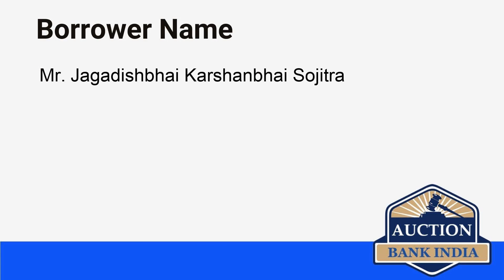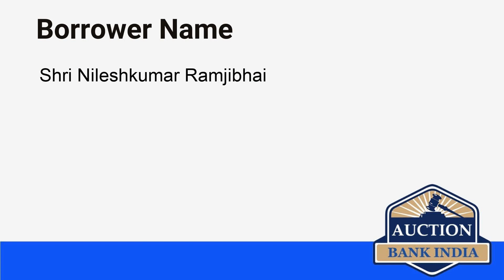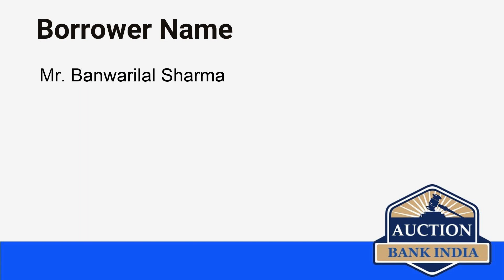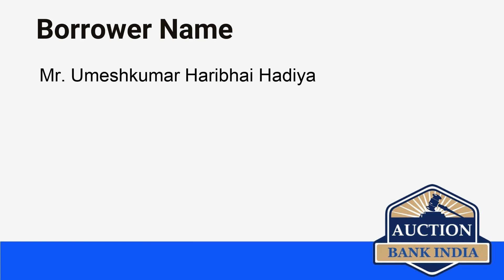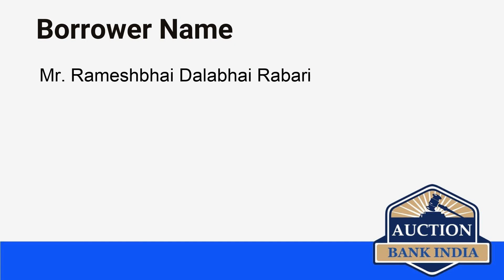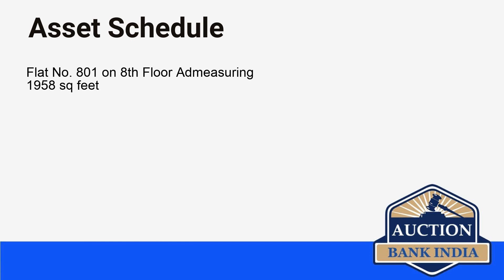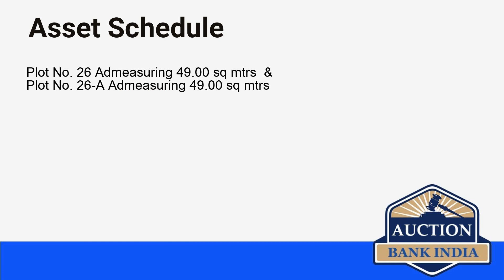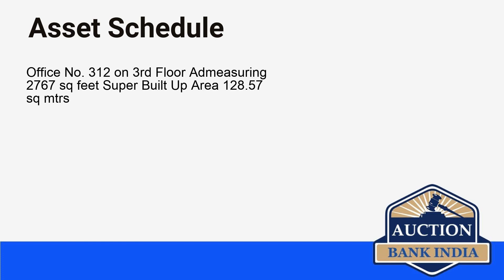List of Bank Auction Properties in Surat on 19th July 2021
Surat area wise bank auction properties details are given below

Kamrej
Jahangir Pura
Sayan
Dumbhal
Athwa
Adajan
Pal
Umra